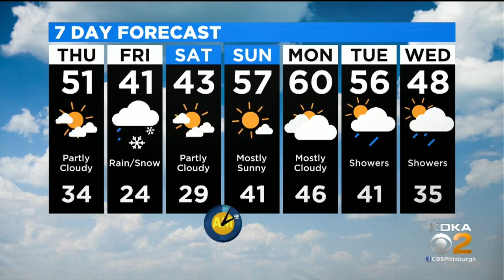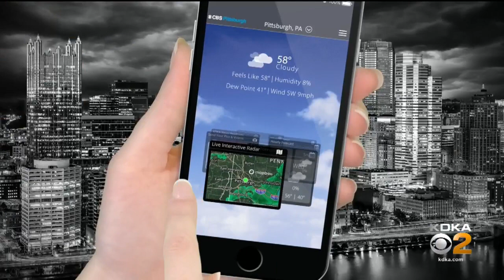KDKA-TV Nightly Forecast (3/4)